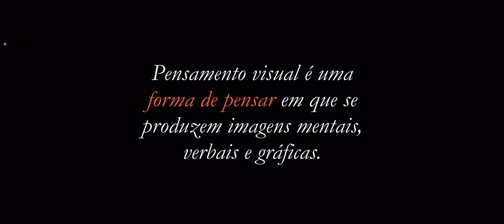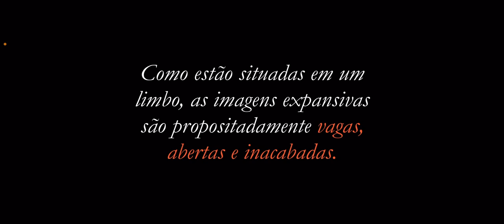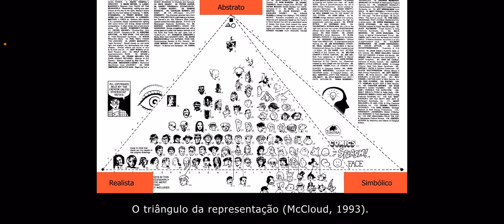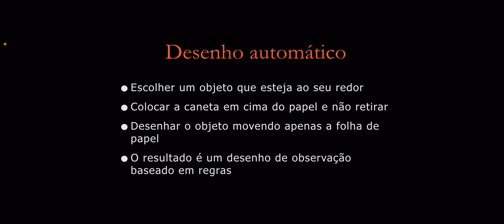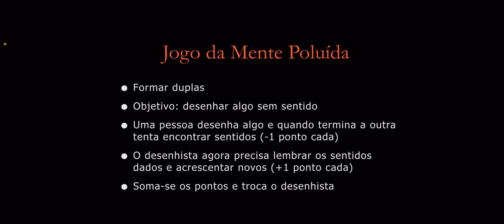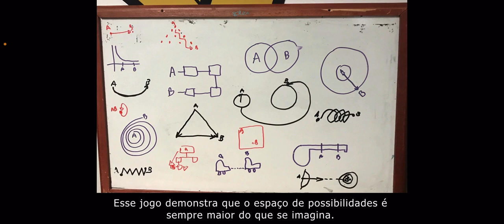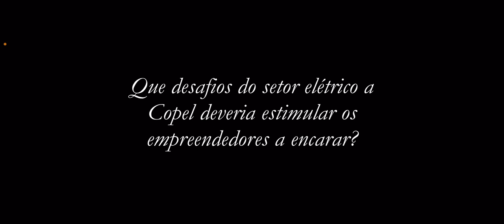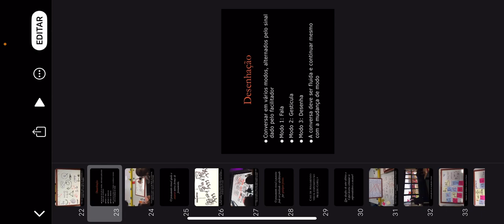Pensamento visual expansivo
Pensamento visual expansivo é uma forma de pensar em que se produzem imagens mentais, verbais e gráficas que ajudam a expandir o conhecimento. Como estão situadas entre aquilo que se sabe e aquilo que não se sabe, as imagens expansivas são propositadamente vagas, abertas e inacabadas. O pensamento visual expansivo é fundamental para o design que conta com a participação de diversos tipos de pessoas.

O pensamento visual não se limita apenas a representações gráficas; ele também envolve imagens verbais, como metáforas, e até imagens abstratas que vão além do que é convencionalmente conhecido. Essas imagens mentais têm a capacidade não apenas de refletir o conhecimento existente, mas também de expandi-lo, nos conduzindo para o desconhecido, para novos insights e descobertas.

É importante ressaltar que a habilidade de desenhar não está apenas relacionada à coordenação motora, mas também à capacidade de abstrair e visualizar mentalmente as imagens antes de colocá-las no papel. Nesta aula, são explorados o desenvolvimento do pensamento visual e a capacidade de criar representações simbólicas e abstratas, permitindo a expansão do nosso conhecimento e abrindo caminhos para a criatividade.

Através de jogos e atividades, percebe-se como as imagens podem ir além do óbvio, proporcionando insights profundos e levando-nos a questionar e expandir nossos conhecimentos. O pensamento visual expansivo não só nos permite representar o que já conhecemos, mas também nos capacita a visualizar e criar o que ainda não existe, promovendo uma cultura de inovação e criatividade em nossas vidas cotidianas.